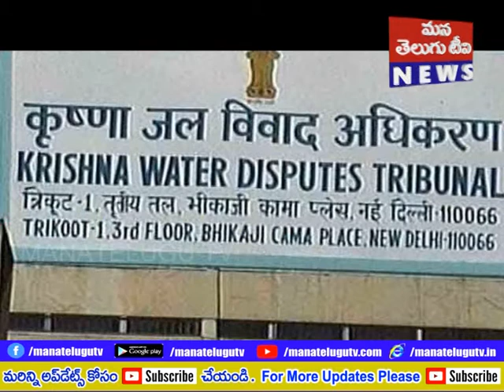రాయలసీమ ఎత్తిపోతల పనులు ఆపాలని కృష్ణా బోర్డ్ ఎపి కి ఆదేశం